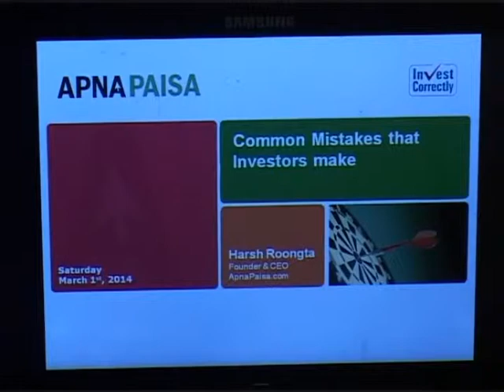1st Part-Financial Literacy Workshop Thane, Mr. Harsh Roongta, CEO Apnapaisa.com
Financial Literacy Workshop Thane